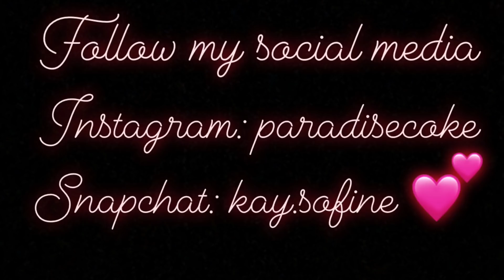A day in the life.. 1/30/18 Vlog!